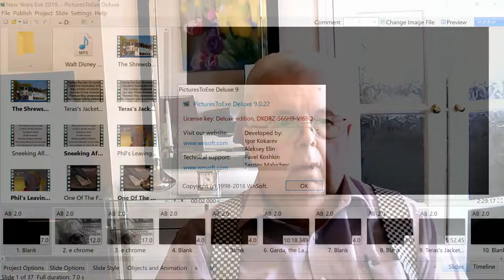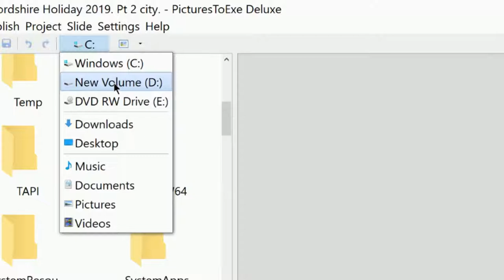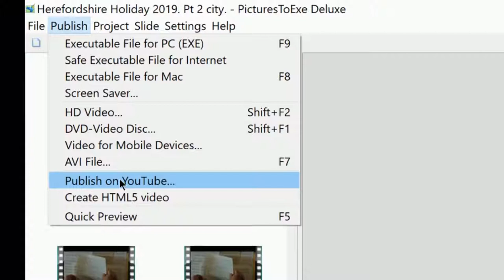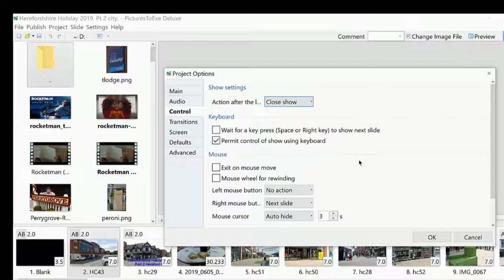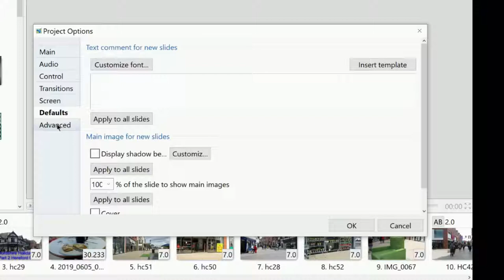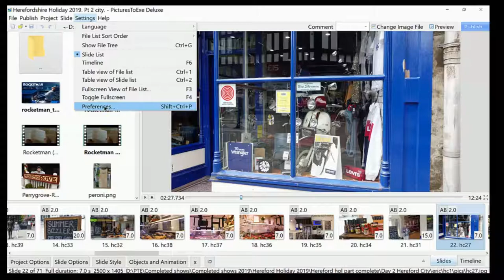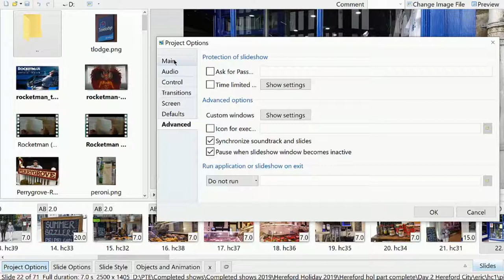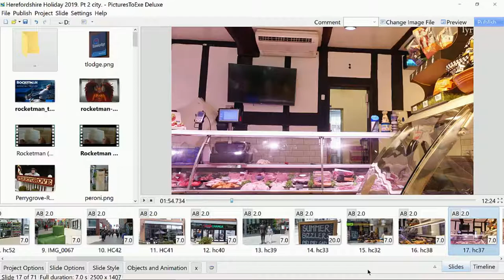PICTURES TO EXE 9.0.22 "FIRST IMPRESSIONS."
This is the second of my series of First Impressions since upgrading my PC from W7 to W10. This one concentrates on Pictures to Exe 9.0.22 & the differences I have found to my previous version, 8.0.22.